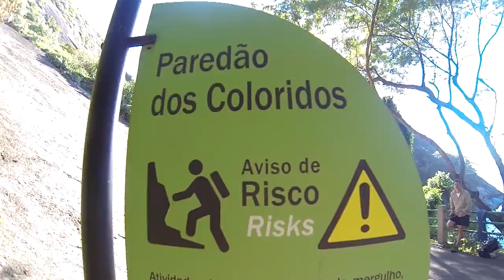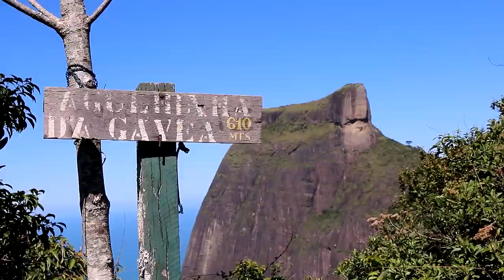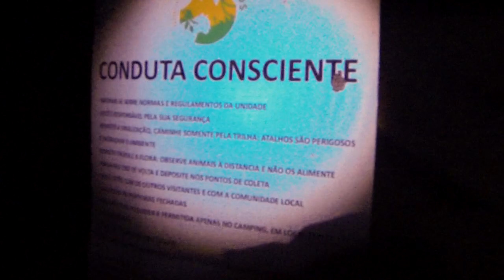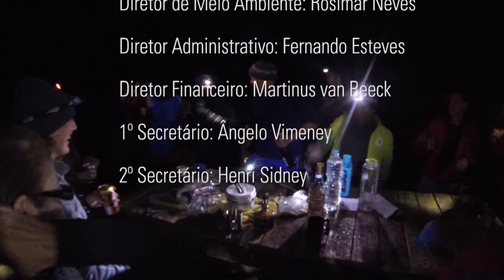Curso Básico de Montanhismo - CEB (CBM 101)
Vídeo com o resumo dos 3 meses do curso básico de montanhismo (curso de escalada), do Centro Excursionista Brasileiro.
São 11 aulas teóricas e 11 aulas práticas, divididos nas seguintes matérias:
Ética e história do montanhismo;
Graduação de vias;
Introdução a materiais e equipamentos de escalada;
Procedimentos de escaladas e manuseio de equipamentos;
Técnicas de caminhada e acampamento;
Situações de emergência na montanha e resgate;
Noções de animais peçonhentos;
Primeiros socorros;

Fez a pesquisa e achou esse vídeo?
Quer saber como otimizar para ser mais facilmente encontrado no YouTube?

Quer dicas de filmagens e fotografias de trilhas e escaladas?

Ficha técnica:
Direção, roteiro e edição: Abelardo Walsh
Imagens: Abelardo Walsh
Produção: Walsh TV